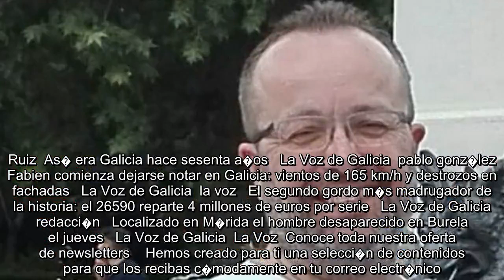✅ Detenida una menor de 14 a�os en Madrid por apu�alar a otra de 13 por celos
✍  Una menor de 14 a�os de edad ha sido detenida en Madrid, en el distrito de Latina, por agentes de la Polic�a Nacional por supuestamente asestar cuatro pu�aladas a otra menor de 13 a�os por un asunto de celos, seg�n fuentes policiales y un portavoz de Emergencias Madrid. Los hechos tuvieron lugar el pasado s�bado, sobre las 21.00 horas, en la plaza Patricio Mart�nez de la capital. Al parecer, la joven que result� herida hab�a previamente mandado �unos mensajes amenazantes� a la agresora en lo que podr�a suponer un asunto relacionado con celos.    Tras ello, la agresora baj� de su casa y agredi� a la menor, asest�ndole cuatro pu�aladas, dos en el t�rax, una en el cuello y otra en la nuca. Al parecer, las heridas habr�an sido leves. Los vecinos que presenciaron el ataque llamaron al 091. Hasta el lugar de los hechos se desplazaron dos indicativos del Grupo de Atenci�n al Ciudadano de la Polic�a Nacional. Uno de los indicativos atendi� a la herida, que fue asistida por sanitarios del Samu ...
💖 Polic�aNacional